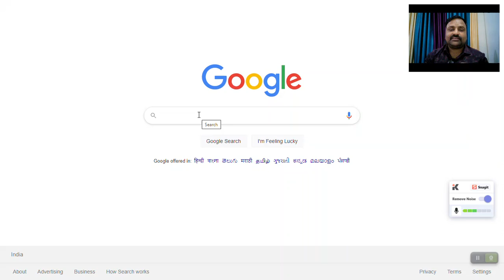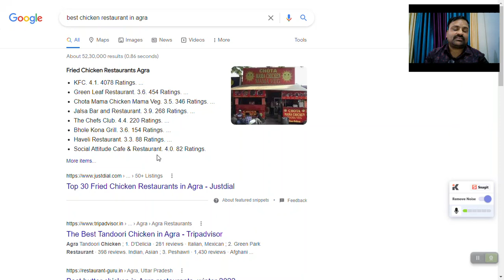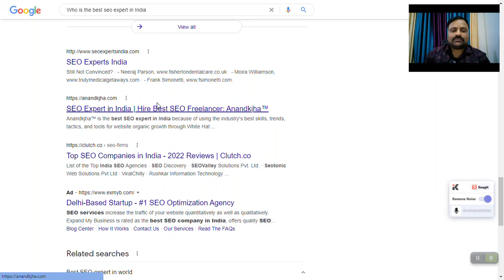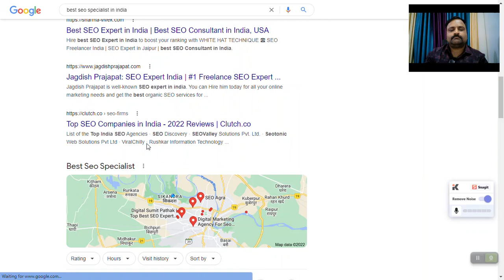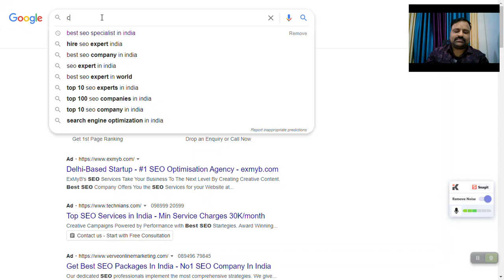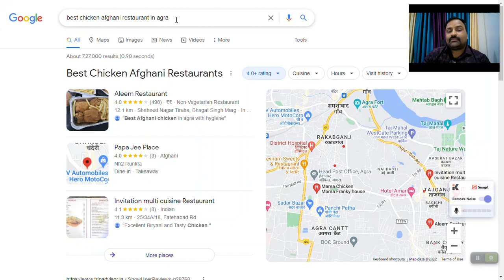Get Your Restaurant top in Google Search in Your City For Top Keywords Best SEO Services in India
00:00 - Best SEO For Restaurants Across the World
00:20 - Apko Lagta Hai
01:30 - Rank on Top
02:15 - Get In Ruling Position
02:30 - Best SEO Expert in India
03:35 - Price is Premium
05:18 - How To Proceed with me